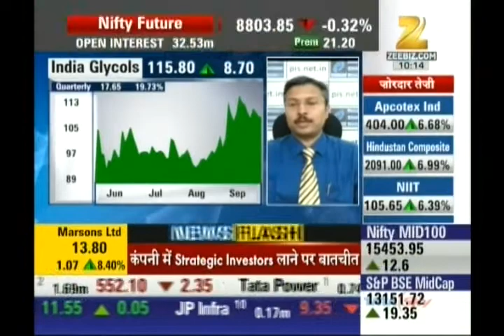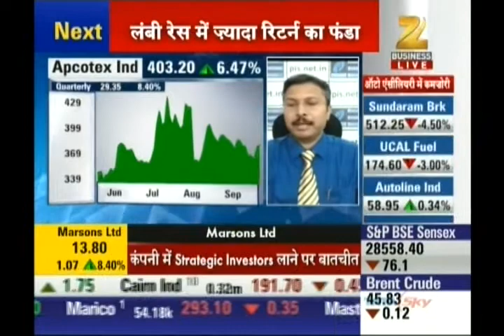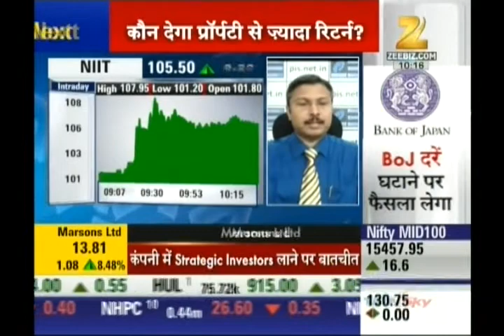Kiran Jadhav, Technical Analyst, Precision Investment Services on Zee Business on 20th Sep 2016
Kiran Jadhav, Technical Analyst, Precision Investment Services giving his view on India Glycols, Apcotex Ind., NIIT.